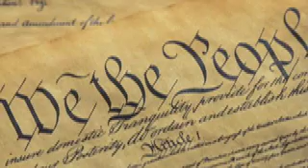Tribute to my Friends in the US Military.